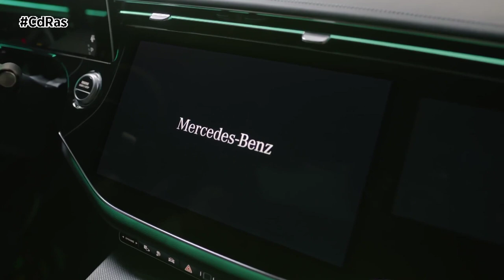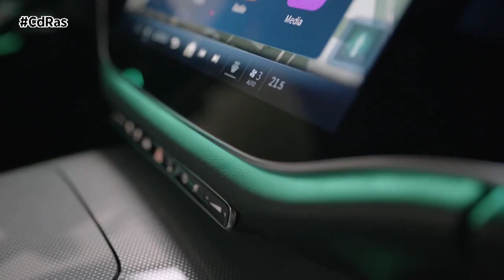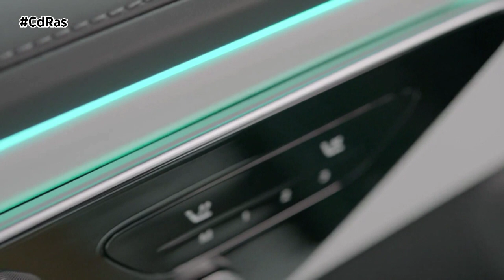EL INTERIOR DE LA NUEVA CLASE E DE MERCEDES-BENZ | By CdRas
La nueva Clase E permite a los clientes disfrutar de una experiencia de entretenimiento especialmente impresionante, inmersiva. La música, los juegos y los contenidos en streaming pueden experimentarse en el coche con casi todos los sentidos. Innovaciones digitales en el interior hacen que la Clase E sea más inteligente, alcanzando una nueva dimensión de personalización e interacción. Al mismo tiempo, su arquitectura electrónica está basada más en el software y menos en el hardware. Esto constituye la base para que los sistemas interiores se actualicen más individualmente en el futuro.
Con la nueva iluminación ambiental activa con visualización de sonido, los ocupantes de la nueva Clase E pueden vivir la música con tres sentidos. Las piezas musicales y los sonidos de películas o aplicaciones se pueden oír, sentir y ahora también "ver". La visualización tiene lugar en la banda luminosa de la iluminación ambiental.
En la introducción de la nueva Clase E, los clientes pueden utilizar plantillas de rutinas estándar. También tienen la opción de crear rutinas ellos mismos. Al hacerlo, los ocupantes pueden vincular diversas funciones y condiciones entre sí. Así, por ejemplo, "Conectar la calefacción de los asientos y poner la iluminación ambiental en naranja cálido si la temperatura interior cae por debajo de doce grados centígrados".
Deportivo, de alta calidad y digital: estos tres atributos describen el diseño interior. El cuadro de instrumentos da forma a la experiencia digital en el interior.